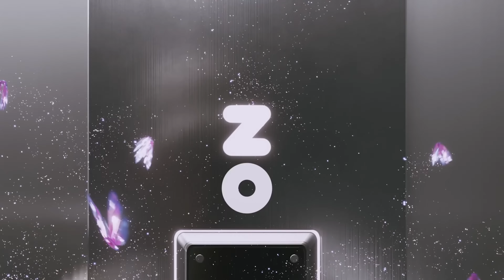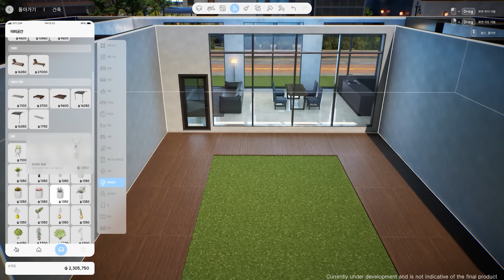The Sims Killer! inZOI Gameplay Trailer Life Simulation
inZOI introduces a gameplay experience where players embody characters known as ZOIs. ZOIs present virtual lives that players can manage, offering the freedom to shape their ZOI's character, age, appearance, and other relevant attributes.

inZOI is scheduled to be released at the end of 2024. Presumably, the game will be released between Quarter 3 and Quarter 4 next year.
However, it does not rule out the possibility that the game could be released in the second quarter of 2024.

Regarding what platform you can play later, considering that games using Unreal Engine 5 will of course require fairly complex graphics and system requirements.

So this game will likely be released for PC and next generation consoles such as PlayStation 5 and Xbox Series X/S.